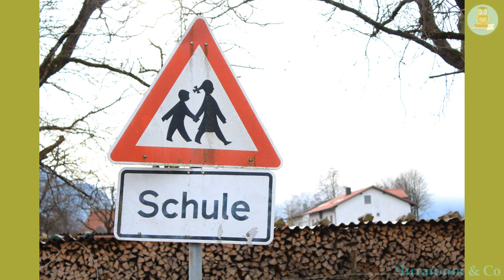Як у Німеччині святкують початок навчального року – за матеріалами інтернет-джерел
Пропоную для вашої уваги це відео із  прозовим твором "Як у Німеччині святкують початок навчального року". Бажаю приємного перегляду та задоволення від прослуховування.